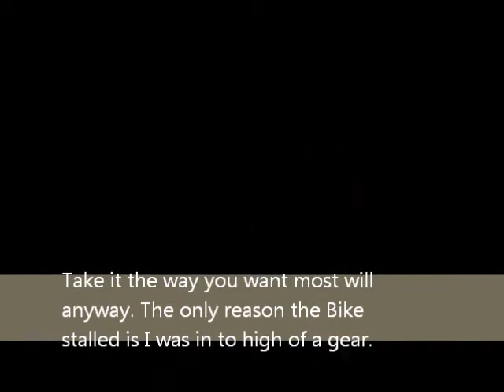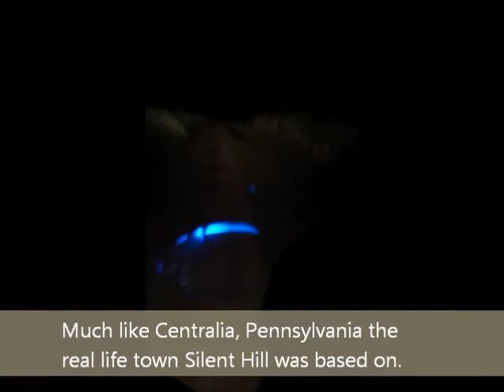Fitzsimmons Road: Oak Creek, Wisconsin Haunted?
A ride I took on Fitzsimmons Road years ago, some people claim this road is haunted. You can watch the video and make your own decision.